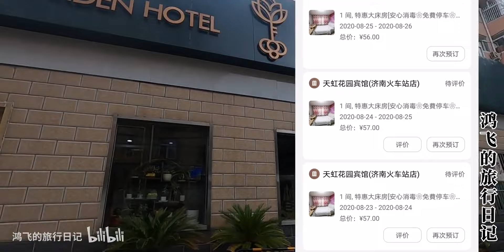济南56元空调软床房，连马桶都是高档全自动，太便宜了！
生活记录,家居,VLOG,生活,济南,山东